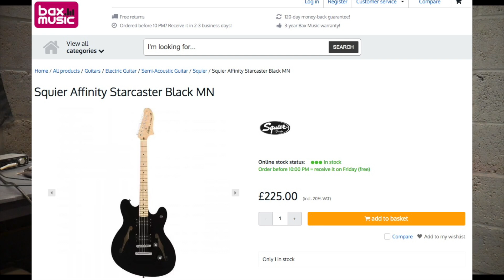Squier By Fender Affinity Starcaster Review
In todays video, we review and demo the Squier By Fender Affinity Starcaster.

Squier Affinity Starcaster quirky offset hollow body electric guitar is only £225 brand new 🎸👌